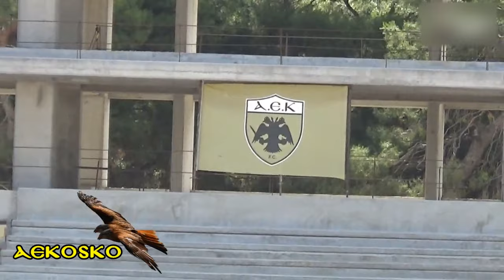ΧΤΙ-ΖΩ ΓΗΠ-ΕΔΩ - 16/07/19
Εργασίες νότιου τομέα και στεγάστρου...